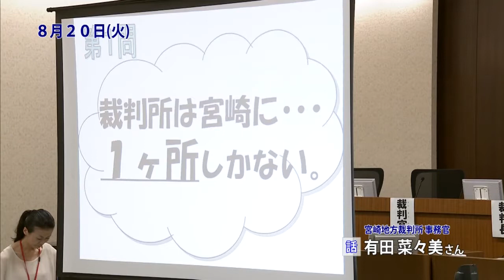宮崎の町情報をお届け！！ 「夏休み親子見学会、福島キッズin宮崎・鹿児島、ぶどう狩り」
《わが町レポート》　２０１３年８月２６日OA
・夏休み親子見学会（宮崎地方裁判所）
・福島キッズin宮崎・鹿児島（綾町照葉樹林・照葉大吊橋）
・ぶどう狩り（綾町南俣・ぶどう園）